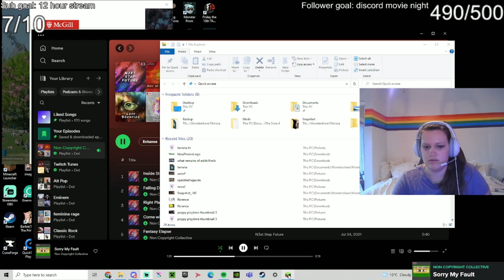LAFONDAS MCTC PRIDE EDITION with Charmfruit :)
NOT LAST!